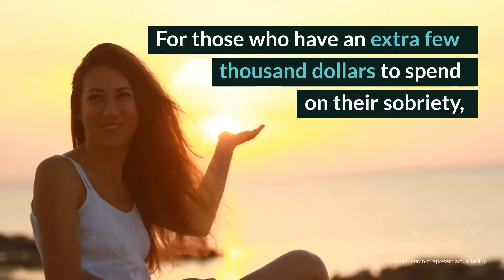Carmel Summit Retreat Review - La Jolla, CA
Carmel Summit Retreat has the benefit of being part of the Practical Recovery umbrella. The lush accommodations, sunny environment and multitude of recreational activities it provides are the cherry on top of the potential access to the full Practical Recovery pie of substance abuse treatment services. The one factor which could be considered a hindrance in attending CSR and undertaking sober living there, would be the cost. The luxury provided does not come cheap. But for those who have an extra few thousand dollars to spend on their sobriety, Carmel Summit Retreat may be just as effective as it is beautiful.

Carmel Summit Retreat
Practical Recovery Headquarters
8950 Villa La Jolla Drive, Suite B214

Carmel Summit Retreat Cost: $3,900 shared/$5,000 private room (30 days). Find Carmel Summit Retreat on Facebook, Twitter, YouTube, Google+ and LinkedIn

Rehab Reviews
Rehab Cost
Rehab Location